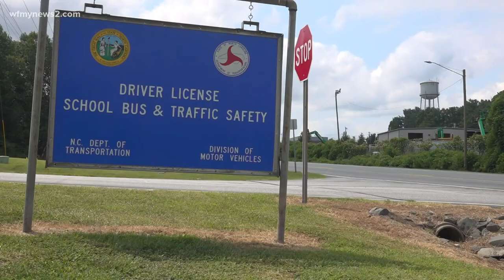Operation DRIVE helps people in Forsyth county get their driver's licenses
In Forsyth County, there are tens of thousands of people whose licenses are suspended for various reasons (unpaid seat belt tickets or missed court dates).

To give you a better figure, in Forsyth County, there are 57,000 people with suspended licenses. So the city of Winston-Salem and the District Attorney's office are now teaming up to help shrink that number.